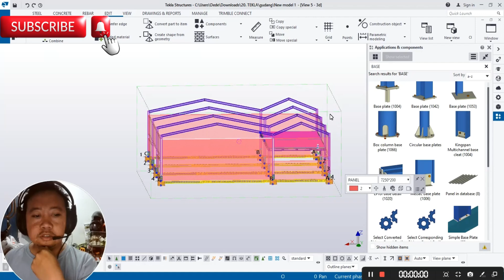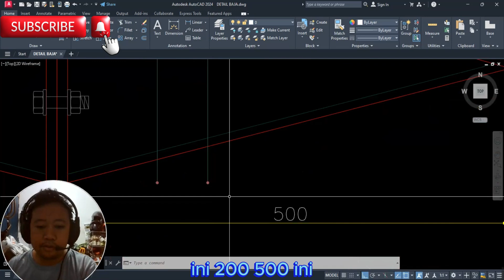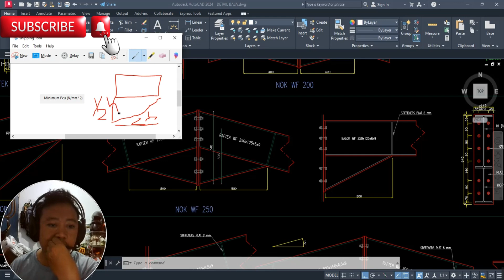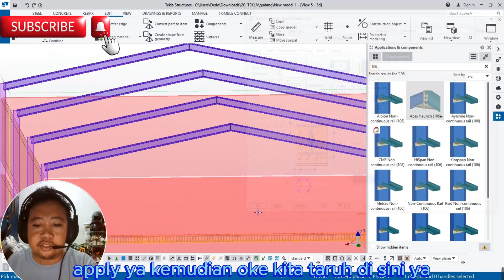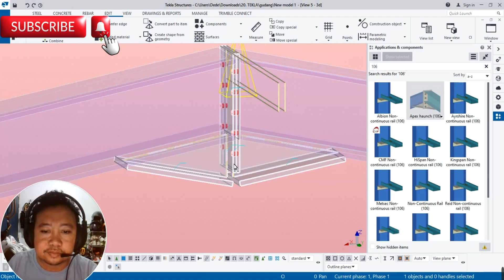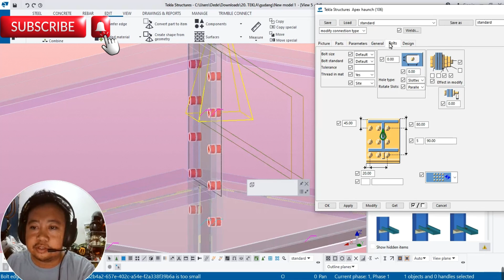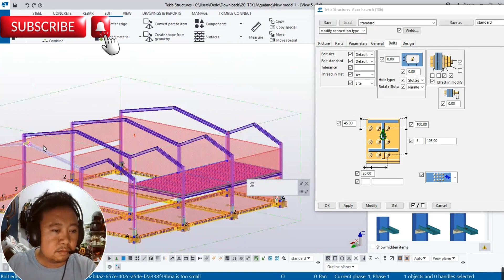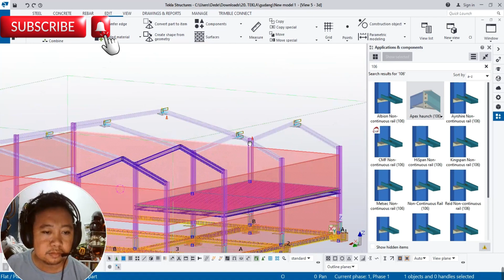TEKLA STRUCTURE BANGUNAN GUDANG BAJA PART 16 DETAILING APEX HAUNCH RAFTER TO RAFTER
Sumber BUKU AJAR TEKLA STRUCTURE 2023 STRUKTUR BANGUNAN GUDANG
DISUSUN OLEH :
Ir. Muhammad Hafiizh Imaaduddiin, M.T
Ragil Purnamasari, ST., MT., M.Sc.
Ananda Rosfadillah

1. terima jasa desain PBG struktur untuk perijinan PBG/ IMB, berikut gambar kerja autocad nya.
15RB PER-M2 UNTUK BANGUNAN DIBAWAH 3 LANTAI
25RB PER-M2 BANGUNAN DIATAS 5-10 LANTAI
50RB PER-M2 BANGUNAN DIATAS 10 LANTAI
25RB PER-M2 BANGUNAN UNTUK DESAIN BANGUNAN WAREHOUSE/ PABRIK

2. Terima Jasa Desain AS Built Drawing Untuk SLF (SERTIFIKAT LAIK FUNGSI)
9jt untuk gambar AS BUILT STRUKTUR